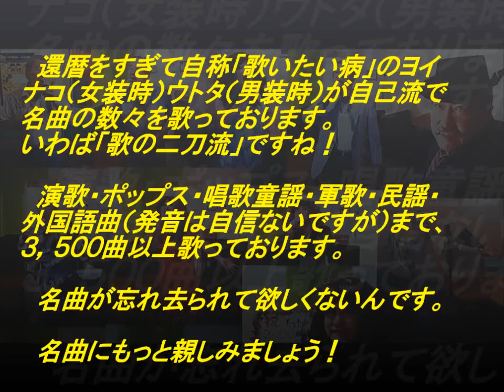表題付ALIVE歌詞付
SPEEDさんの名曲『ALIVE』を歌って歌詞も付けてみました。